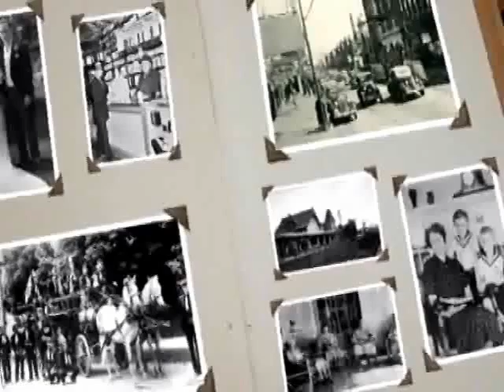Ed Lewis Part 1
His grandfather, Theobold Harsch, was a Narberth contractor c. 1900, who was an owner of part of a quarry on Rock Hill Road in Bala Cynwyd.  Provided crushed stone for "paving" some Narberth streets. Built a stone house on Sabine Ave. in Narberth.  Recorded August 2013.